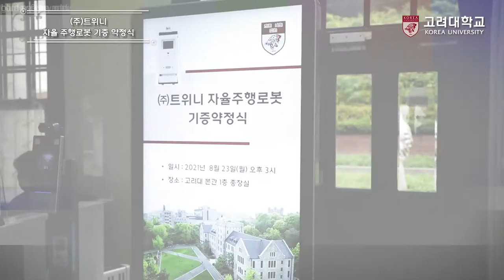[고려대학교 Korea University] (주) 트위니 자율주행로봇 기증 약정식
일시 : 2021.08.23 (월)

내용 : (주) 트위니 자율주행로봇 기증 약정식